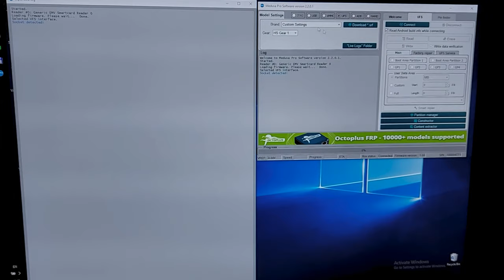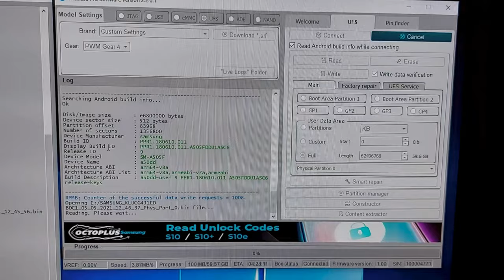Medusa Pro II SM-A505F ISP UFS